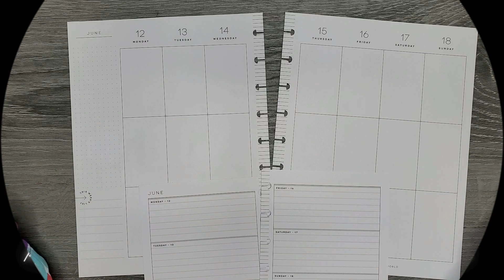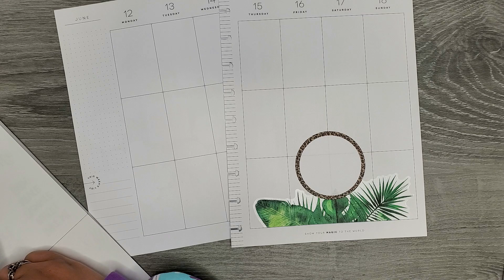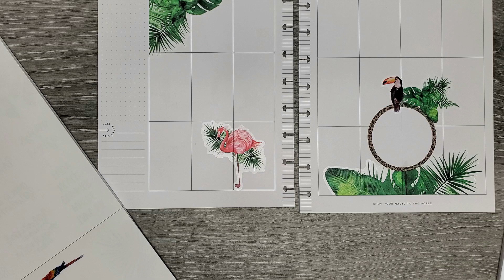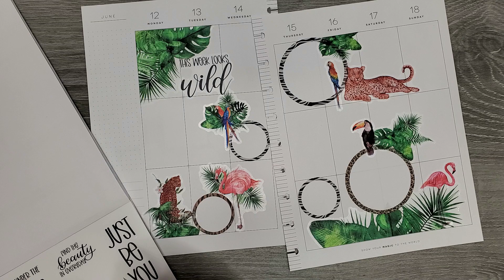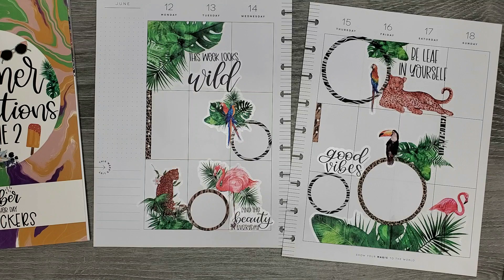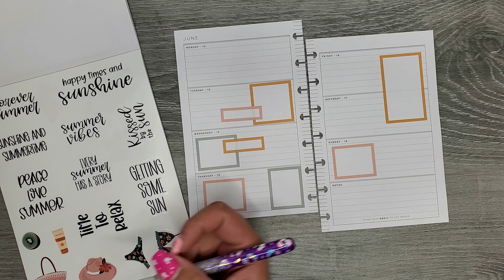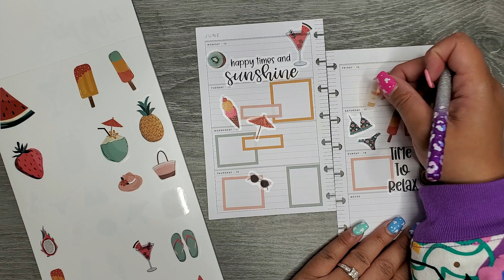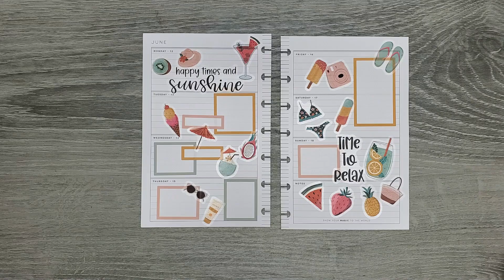PLAN WITH ME- CLASSIC VERTICAL HAPPY PLANNER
Mini starts at 9:30